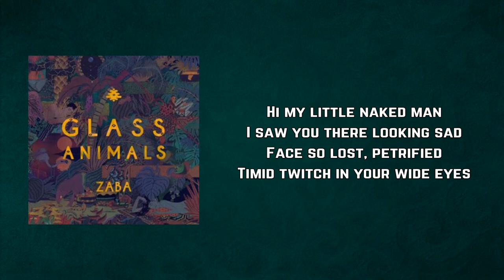Glass Animals - Walla Walla (Lyrics)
Walla Walla by Glass Animals
Album: Zaba

Walla Walla Lyrics:

Hi my little naked man
I saw you there looking sad
Face so lost, petrified
Timid twitch in your wide eyes

My oh my such strange supplies
Many spoons all in a pile
Did you bend ‘em with your mind?
Precious precious right right right

[Chorus:]
Honey honey, don’t you cry
It’s a ruse
All these creatures are a lie
Funny bunny, it’s alright
I clap my hands
And they’re gone into the night

Wiggle toes on wicker braids
Hanging with their nails so frayed
Mini fruits all bone dry
And a cape, black tie-dyed

I bet I can make you smile
In the pools of moonlight
Watch this little trick of mine
Say with me this tiny rhyme

[Chorus]